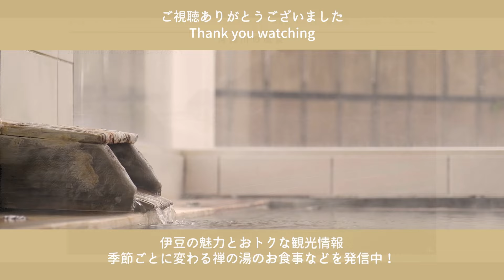早くも咲き始めたポイントを見つけました！河津桜まつり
現在の開花状況を自転車に乗って調査してきました！
場所によって開花のタイミングに違いがあり、訪れる時期によって見頃のポイントも変わりそう！
桜まつり期間中はショート動画にて開花状況をリポートしていきます🌸

桜で有名な伊豆河津町のほっこり宿『禅の湯』です。
豊かな自然に囲まれた伊豆の観光情報を発信しています＊
季節ごとに変わる禅の湯のお食事や、お部屋、自家源泉の温泉も紹介してます＊
お寺が運営する温もりのある温泉宿。
2022年 "日本の小宿10選" にも選ばれました。

＊SNSでは季節ごとに変わる料理や周辺オススメスポットなど様々な情報をアップしていますので、フォローしていただけたら嬉しいです。

・毎週日曜日に更新！
チャンネル運営・映像制作：あんにゃもんにゃ